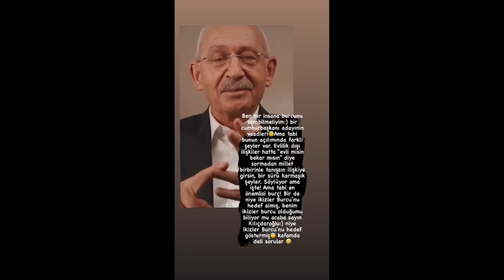Kılıçdaroğlu'ndan "Sorulmayacak Sorular" kanunu. :)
Sevda TÜRKÜSEV